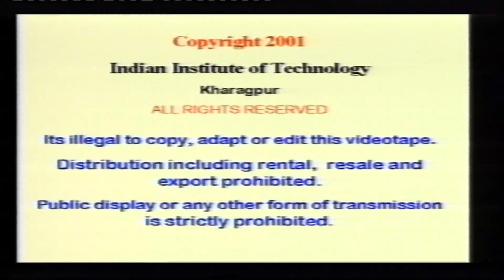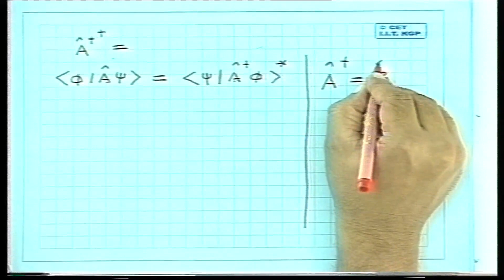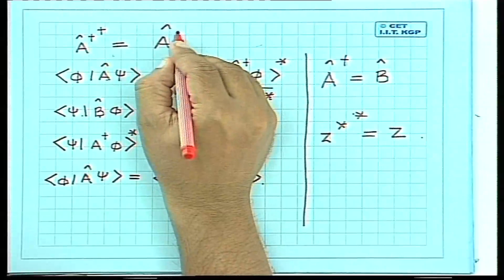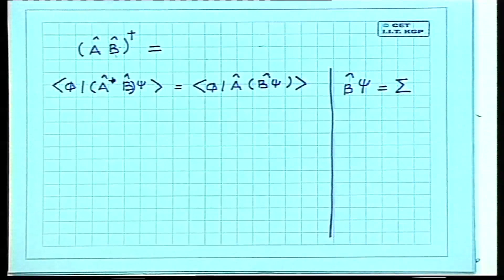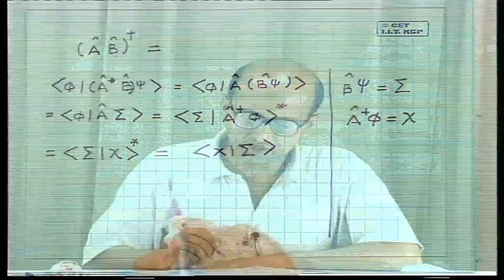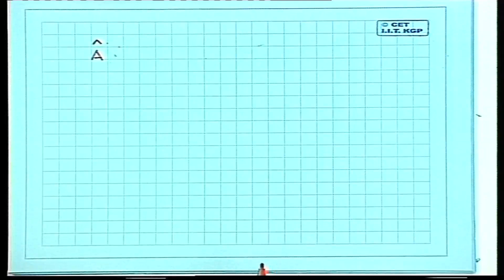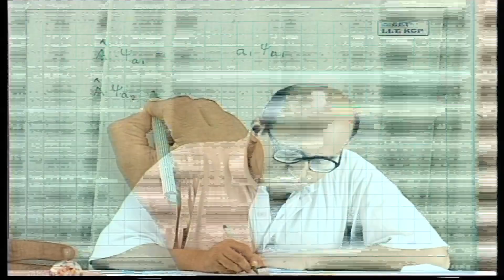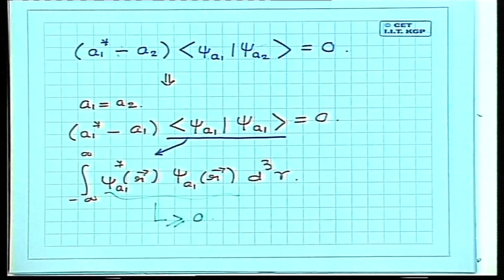Quantum Mechanics Lecture 08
Videos of the Quantum Mechanics 1 course which I had taught around the year 2000